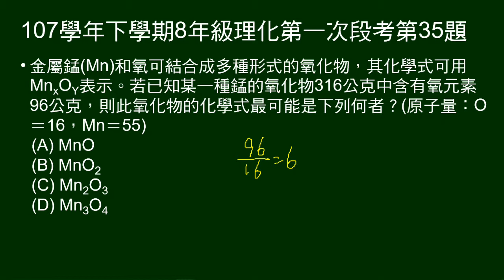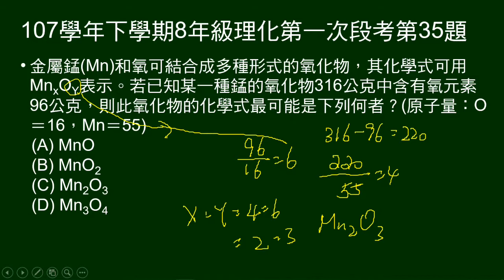107學年下8年級理化一段第35題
316克錳的氧化物中，含96克的氧，問化學式。